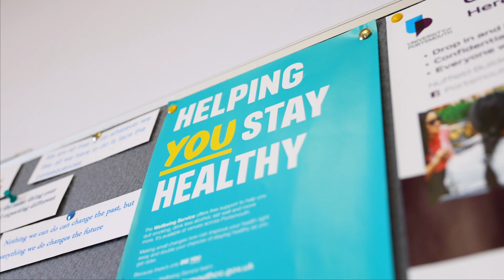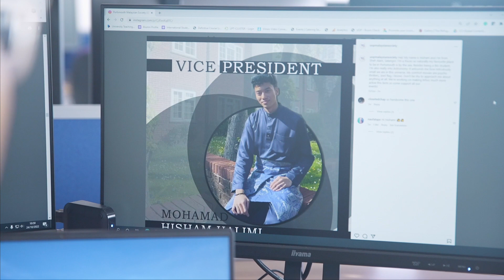Hisham | International Students' Day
To celebrate International Students’ Day 2022, we spoke to some of our students to find out a bit more about them and their experiences in Portsmouth.

In his video Hisham, a second-year biomedical student from Malaysia talks about how he stepped outside of his comfort zone by moving thousands of kilometers away from home to study in the UK and how he met the group of friends that made him feel at home in Portsmouth.